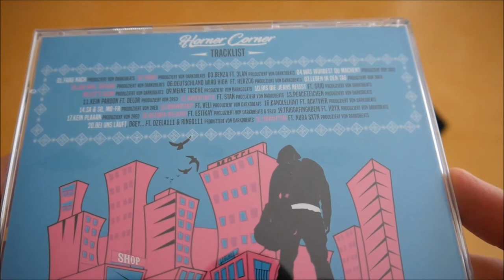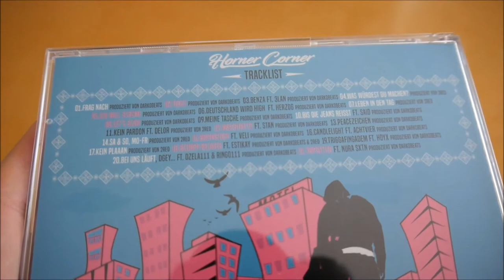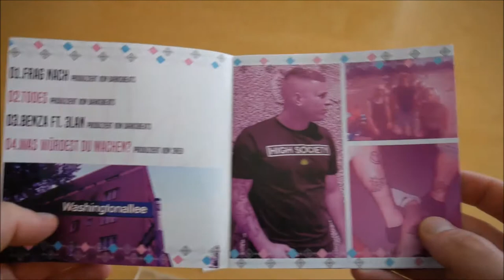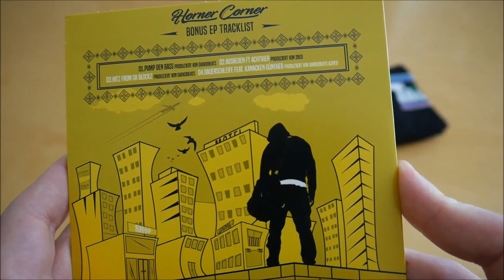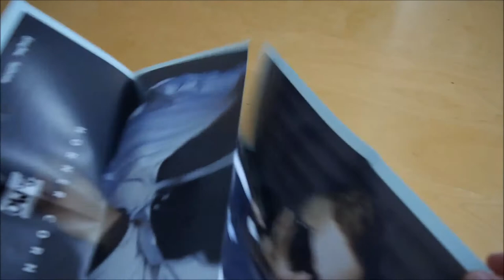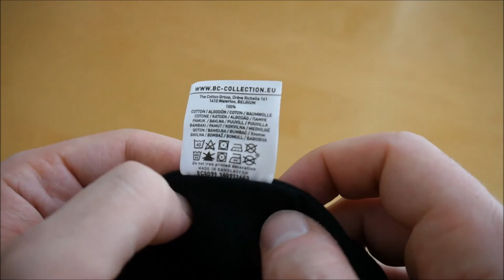TaiMo - Horner Corner Bundle Unboxing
In diesem Video zeige ich euch die Horner Corner Bundle von TaiMo.
► Hier könnt ihr das Album kaufen:
Mehr von TaiMo

► ALBUM INFOS
TaiMo – Horner Corner
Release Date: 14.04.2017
Kaufpreis: 24,90 €

Horner Corner Bundle Inhalt:
- Album
- Bonus EP
- T-Shirt
- Poster (A2)

Horner Corner Tracklist:
01. Frag nach
02. Todes
03. Benza (feat. 3Lan)
04. Was würdest du machen?
05. Ich will Scheine sehen
06. Deutschland wird high (feat. Herzog)
07. Leben in den Tag
08. Let's glow
09. Meine Tasche
10. Bis die Jeans reisst (feat. Said)
11. Kein Pardon (feat. Delor)
12. Arschtritte (feat. Stan)
13. Peacezeichen
14. Sa-So, Mo-Fr
15. Brennstoff (feat. Veli)
16. Candlelight (feat. AchtVier)
17. Kein Plaaan
18. Bleiben Relaxed (feat. Estikay)
19. Triggafingadem (feat. Hoyx)
20. Bei uns läuft, Dgey... (feat. Dzela111 & Ringo111)
21. Tripsitter (feat. Nura)

Bonus EP
01. Pump den Bass
02. Ausreden (feat. AchtVier)
03. Hitz from da blockz
04. Dauerschleife (feat. Kanacken Günther)

Horner Corner Info:
Das neue Album von TaiMo erscheint am 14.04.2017 über Steuerfreimoney.